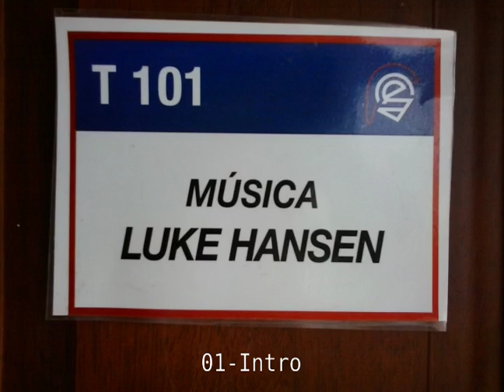Luke Hansen - 01 - Intro (2005)